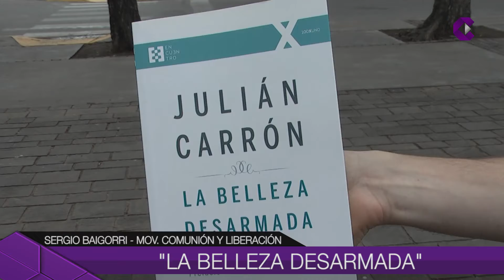LA BELLEZA DESARMADA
Se presentó en Campana el libro "La belleza desarmada".  Fue escrito por el padre Julián Carrón, del Movimiento Comunión y liberación.  El acto se desarrolló en el CCC y contó con la presencia de Mons. Eduardo Martín.